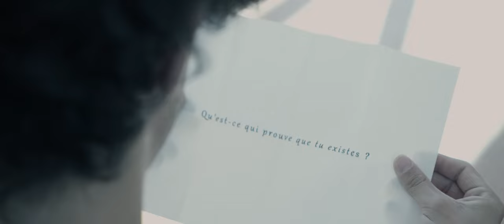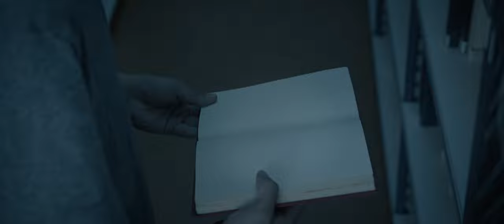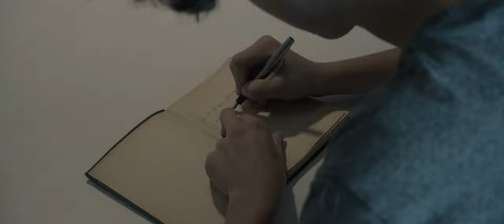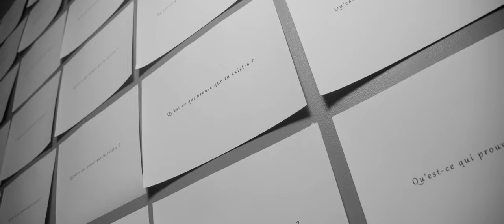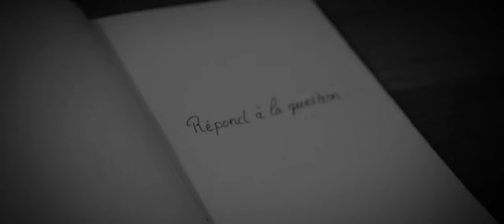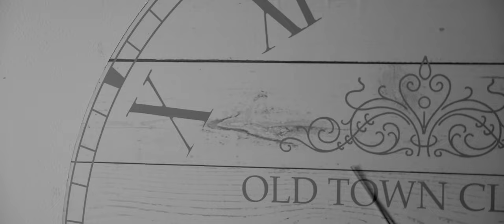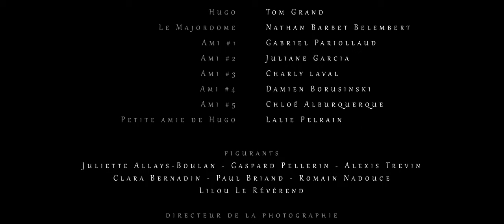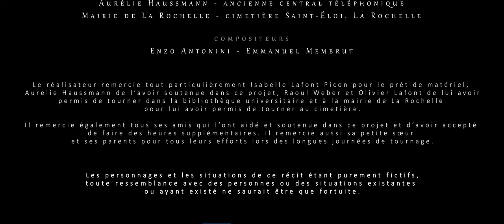FILM - Le Temps d'une pensée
Court-métrage.
Terminé le 25/06/2022

écrit et réalisé par : Maël Lamétairie
Avec :
Tom Grand
Nathan Barbet Belembert
Gabriel Pariollaud
Julianne Garcia
Charly Laval
Damien Borusinski
Chloé Alburquerque
Lalie Pelrain

Directeur de la photographie/image :
Maël Lamétairie
HMC : Loraline Vallet
Son :
Camille Lalot
Didier Lamétairie
Assistants réalisateurs 1 :
Lyne Lamétairie
Machinerie : Didier Lamétairie
Monteur : Maël Lamétairie
Compositeurs :
Enzo Antonini
Emmanuel Membrut

Décors :
Cécile Fleury - Lycée Maurice Merleau Ponty
Olivier Lafont, Raoul Weber - Bibliothèque Universitaire, La Rochelle
Aurélie Haussmann - Ancienne Central Téléphonique
Mairie de La Rochelle - Cimetière Saint-Eloi